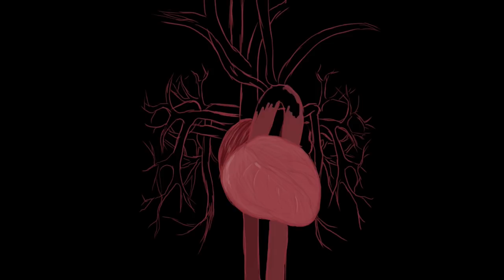The Beginning and the End with Omar Suleiman: Making of Adam (Ep38)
Beginning and End is a series based on the book بداية و نهاية‎,. Sheikh Omar Suleiman goes through this entire text weekly to bring stories and reminders to you.